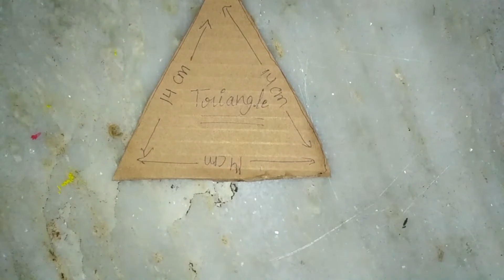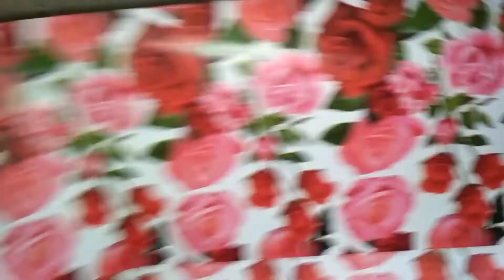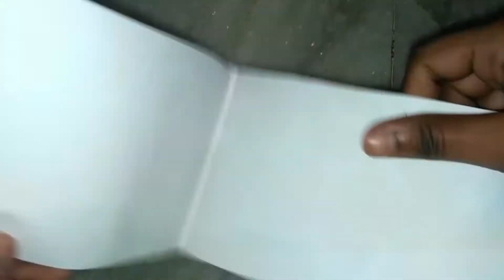triangle shape showcase ll decoration ll krishi craft studio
materials i used:-
1) cardboard
2) glue gun
3)paint colours 🎨🖌️
4)sheets
5) ice cream stick
6) 🎀 ribbon 🎗️